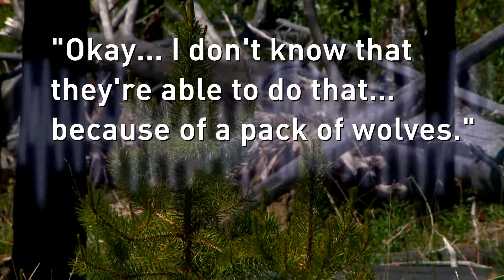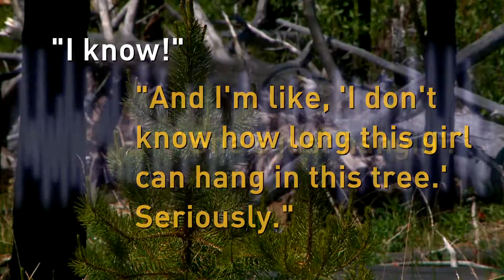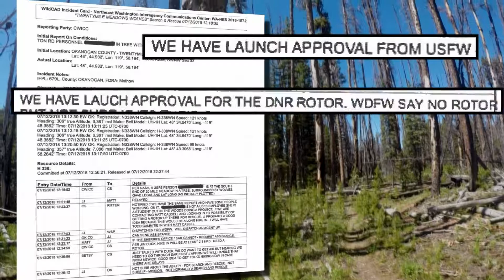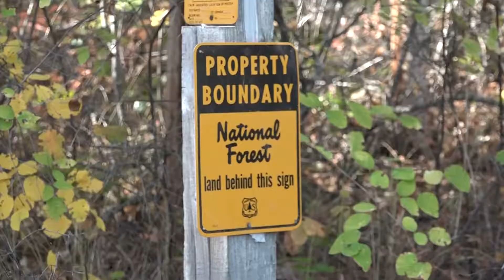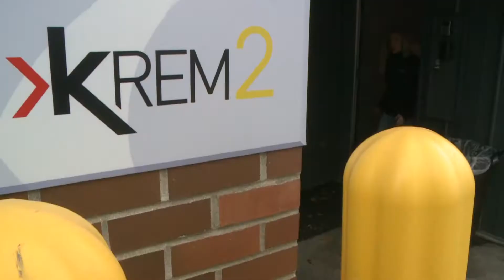Wolves Causing Increased Conflict In Eastern Washington